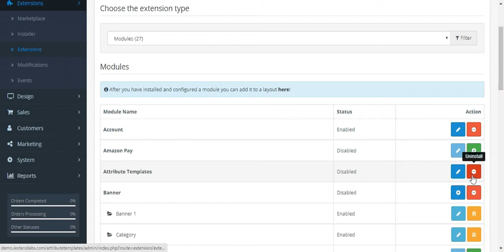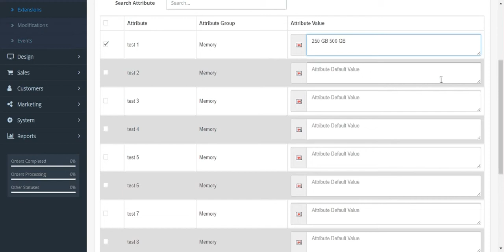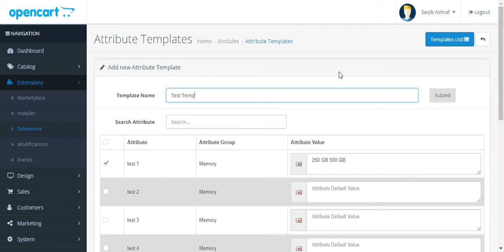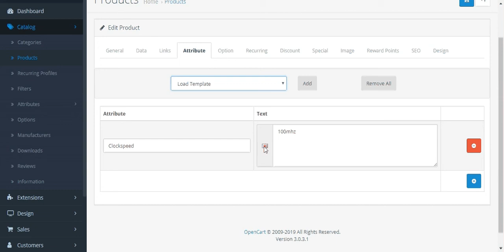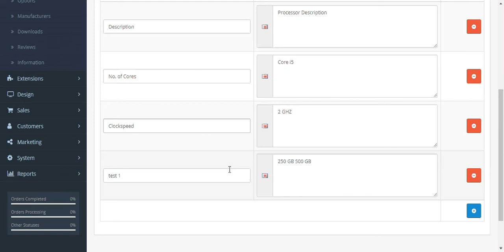OpenCart Attribute Templates Extension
Our Attribute Template Extension saves the time of enter a new product to Store. You can make the templates of attributes and save them. When you add a product to your store like a HP Laptop category and you select the attributes one by one like(memory, processor, no of cores etc)  for this product it takes a lot of your time and irritating.

To avoid this irritation you can make the templates for categories which takes the same attributes values for different products, through our Attribute Templates Extension you can save your lot of time.

After you make a attribute templates you can easily load this template on product attribute section and saves for the new product. Otherwise you can select attributes and give some values one by one and then save these attributes.

Through our Attribute Templates Extension you can fast your Data Entry and save your precious time.

We provide custom development services for any query visit our